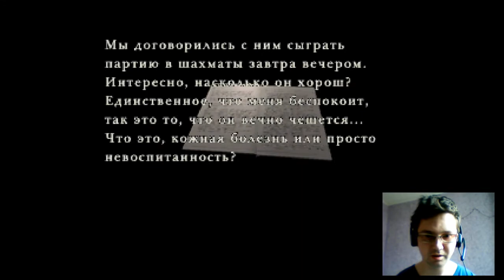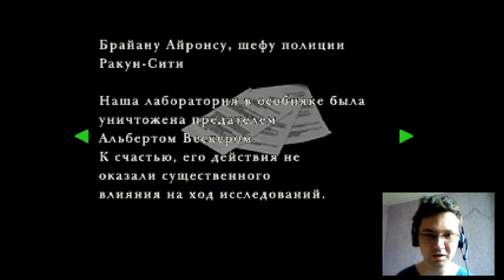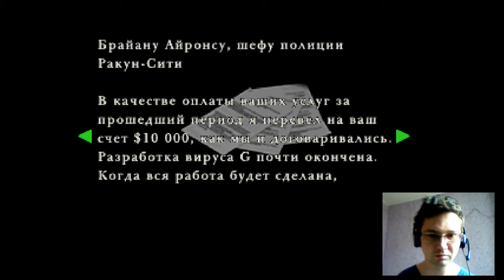Прохождение Biohazard 2 HD,часть 7,Много стало 103 и встреча с Папочкой